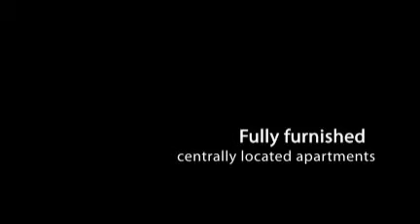Clifton Studios, Bristol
This video has no description.